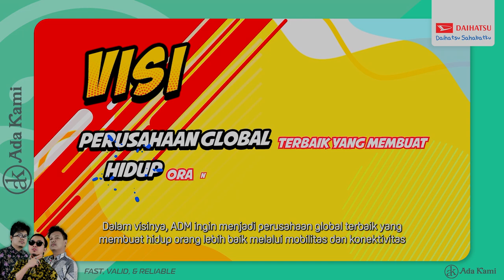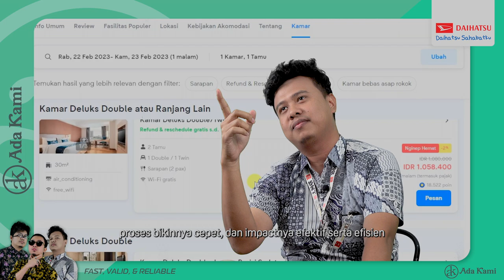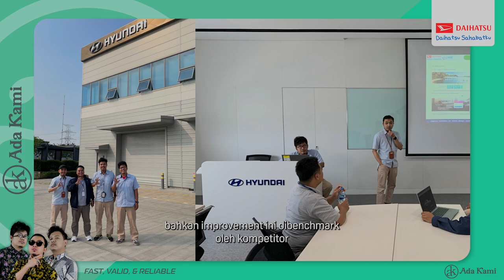Ada Kami TKMPN 2023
Circle Ada Kami Goes to TKMPN 2023
Astra Daihatsu Motor